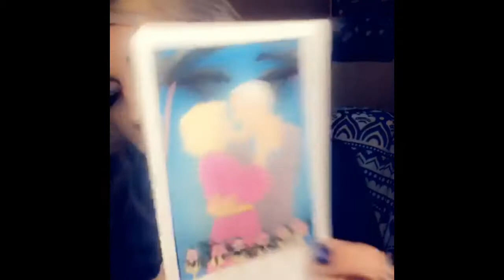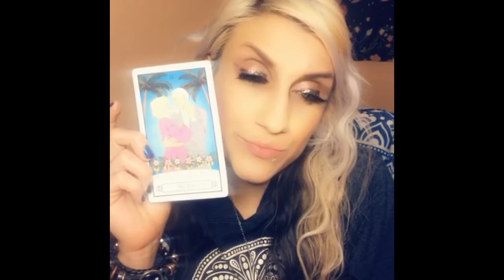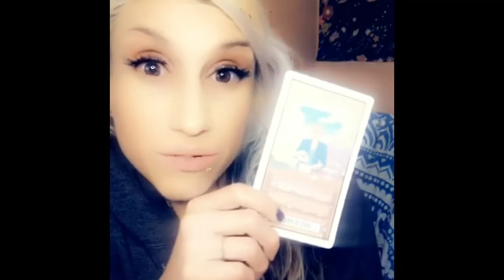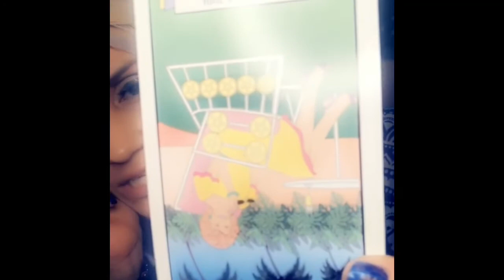Taurus ♉️ mid October 2020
Golden girls tarot quick read quick spread general reading